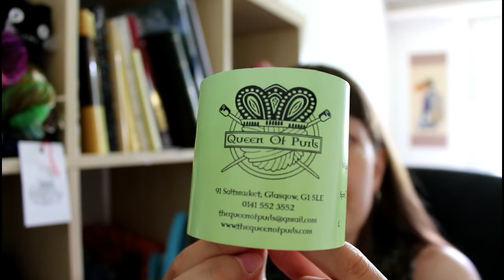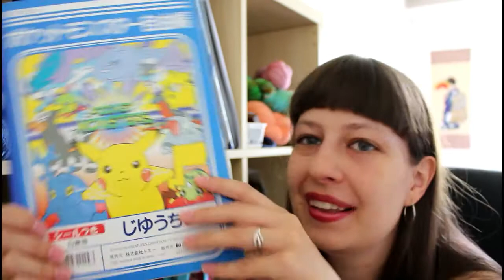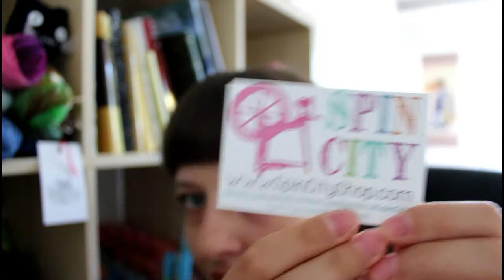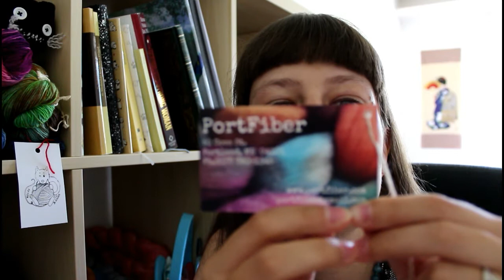Wolff&Schafe episode 65 - Beautiful, Yet Manly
Ravelry&Instagram: magdalenawolff

"Summer Garment KAL" cohosted by Anna from Dunkelgrün Podcast and Celeste from Yarn to Table Podcast